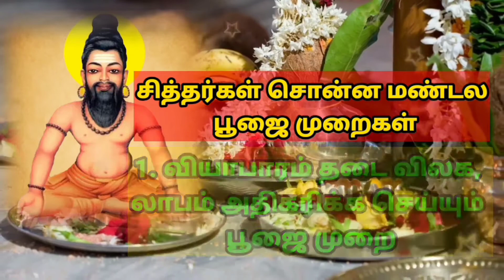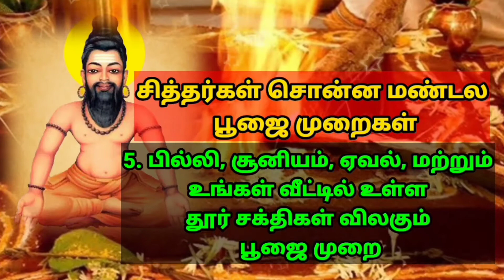அகத்தியர் சொன்ன #1 வாசி 1வாசியோகம் #1 முக்காலம் 1வாசியோகம் #1 இறந்தகாலம் #1 AGATHIYAR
வாசியோகம் பயிற்சி செய்யும் போது உங்கள் வாசி பின் நோக்கி நகர்ந்து முதலில் உங்கள் இறந்த கால கர்மாவை கழித்து வரும் என்று அகத்திய மகான் சொல்கிறார்.

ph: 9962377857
call me.